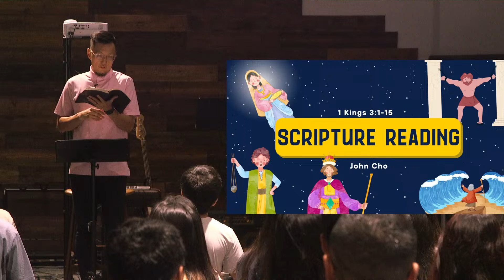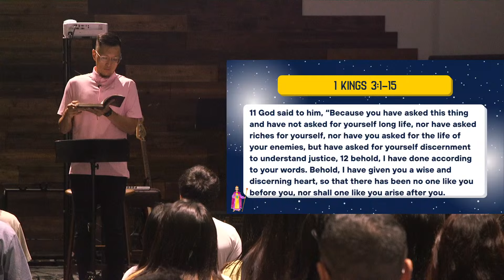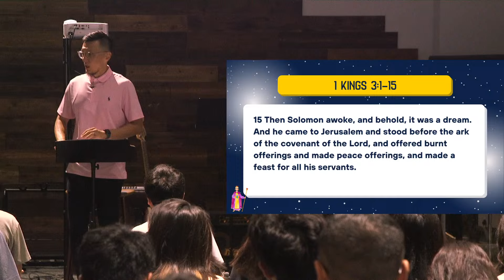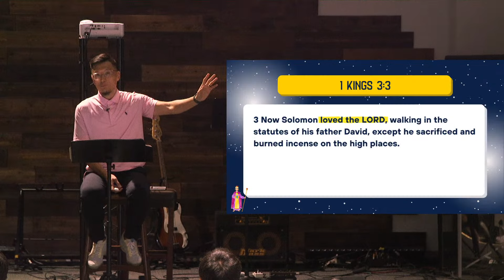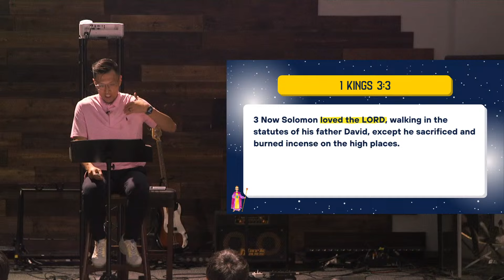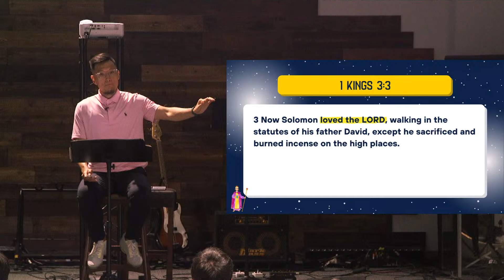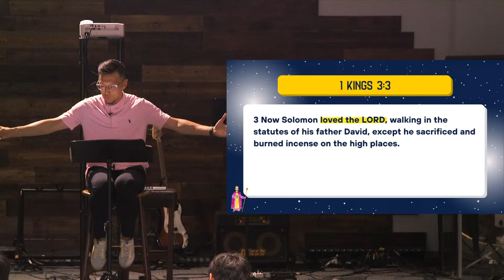Solomon: The Highs And Lows Of A Divided Kingdom - ARCHE Worship - 07.14.2024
ARCHE @ KCPCH Sunday Live Stream
Streamed: 7.014.24
Sermon Passage: 1 Kings 3:1-15
Speaker: Pastor Pete Chung

Sign-Up for our weekly Newsletter on our website!